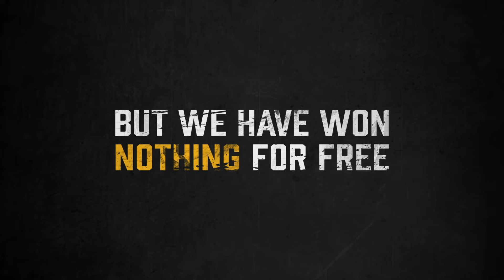Organise Now!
Dockers and seafarers are united standing up and fighting back. Fighting from the front for workers today and the generations to come. It's time to OrganiseNow!